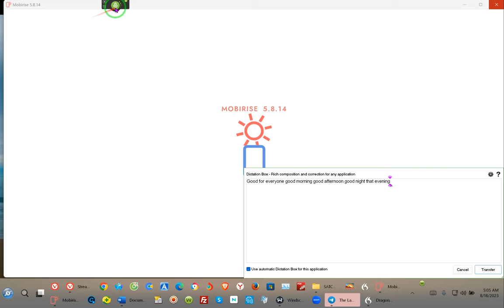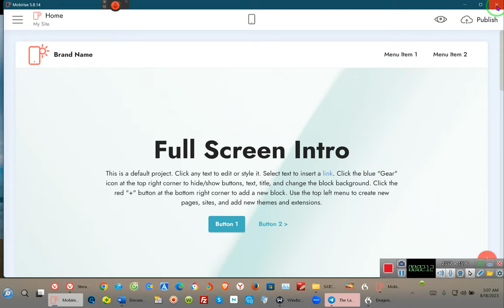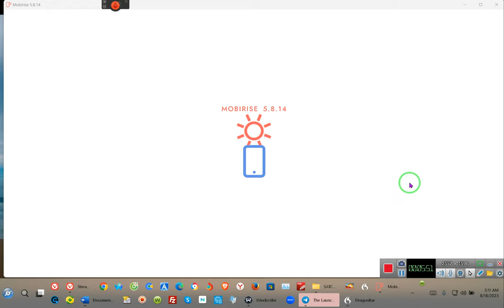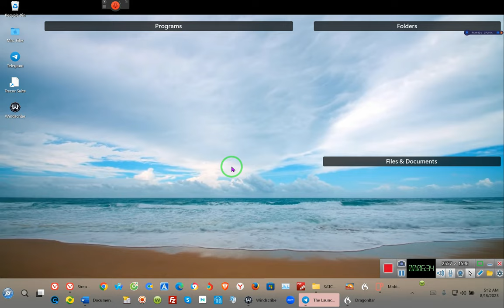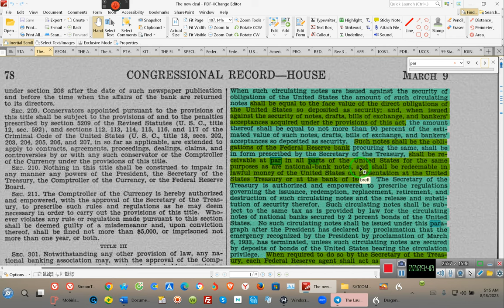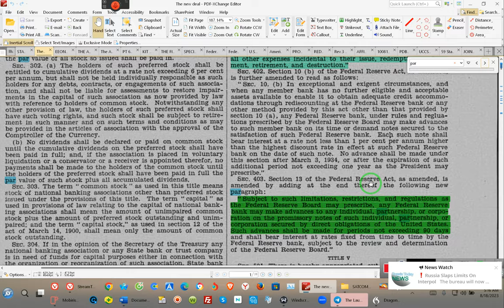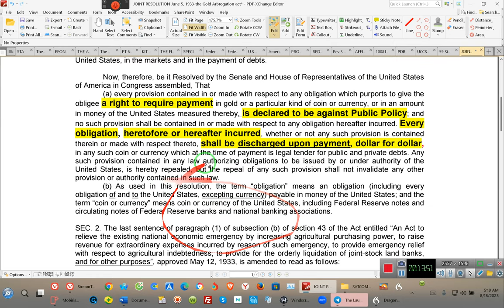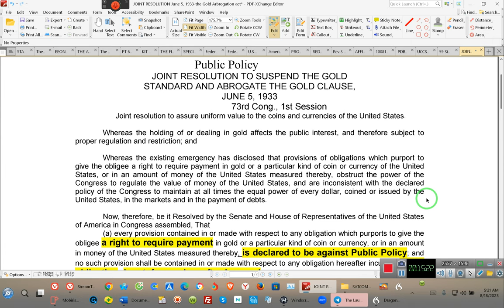IF YOU FOLLOW INSTRUCTIONS, YOU WILL GET YOUR CREDITs ~~~RR~EE 2023 08 18